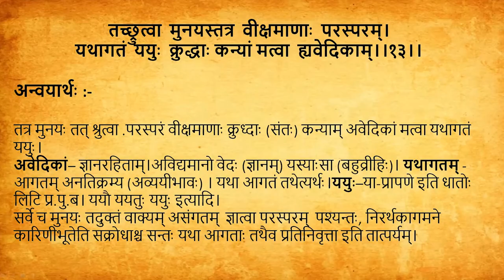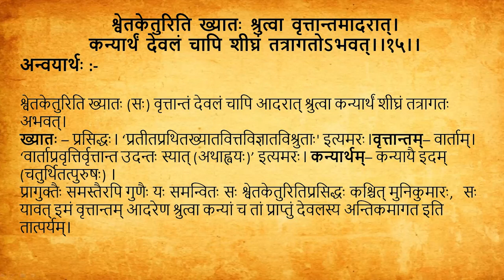SDM E-learning: Varapareekshanam Part-8 (Dr. Shridhara Bhat)